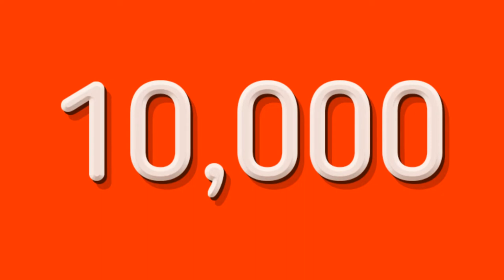IF THEME PARK RIDES WERE FUT CARDS...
If there was any Alton Towers ride that represents a FIFA Ultimate Team card, what player would represent that ride? Let's answer that question today, shall we...